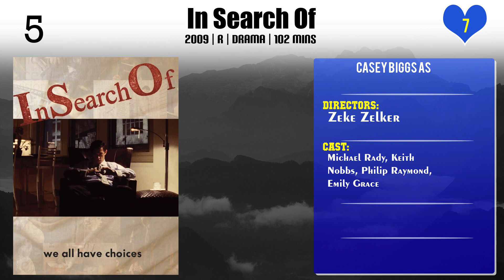Casey Biggs Top 10 Movies of Casey Biggs| Best 10 Movies of Casey Biggs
Top 10 Movies of Casey Biggs

Find the list of movies by Casey Biggs you can find more information, movie trailers, posters, reviews, youtube links in below link.

9.What We Left Behind: Looking Back at Star Trek: Deep Space Nine

Please Comment down your favorite movie of Casey Biggs